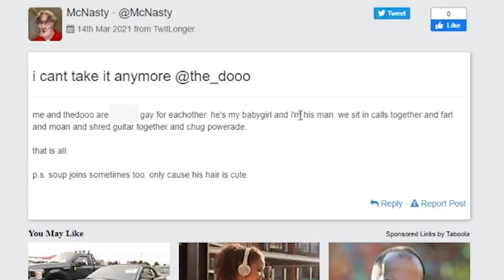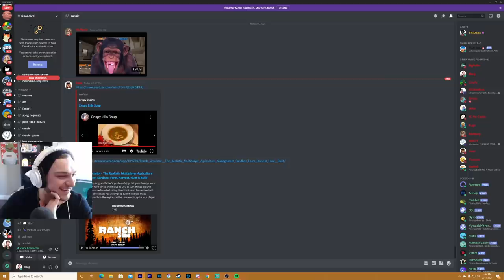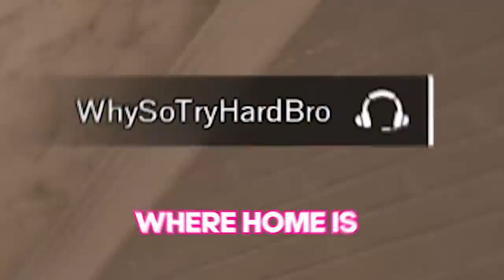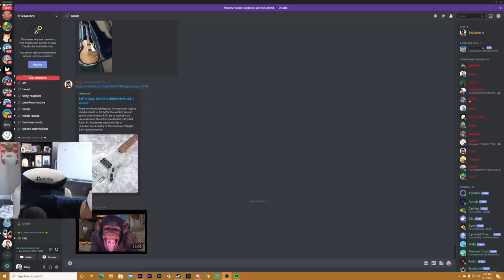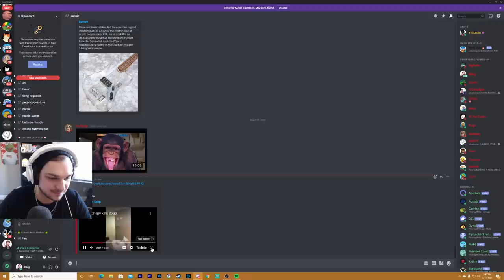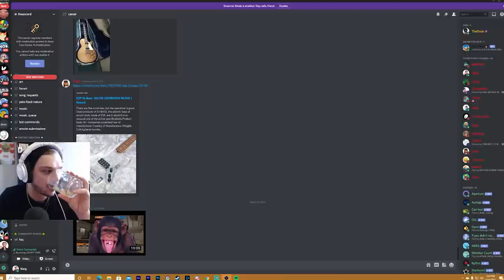GETTING SUS ON RAINBOW 6 SIEGE FT.Dooo, Soup, & Mcnasty